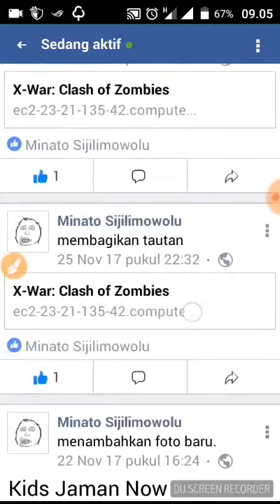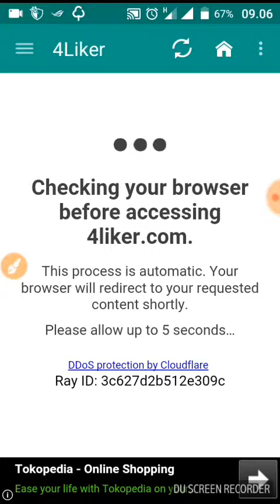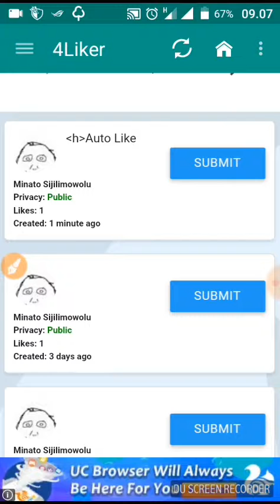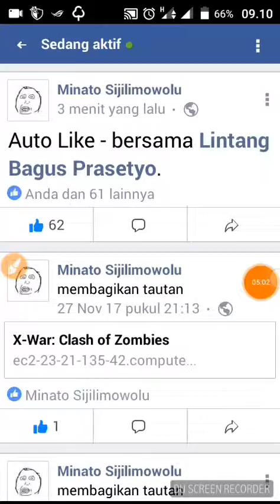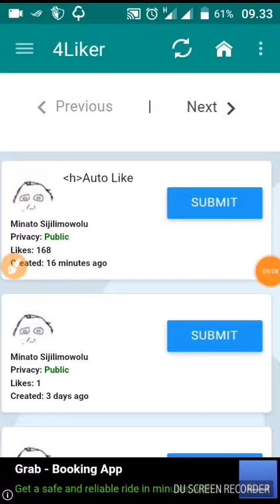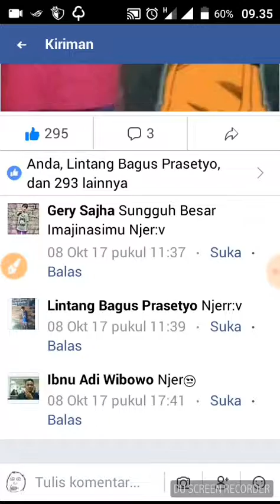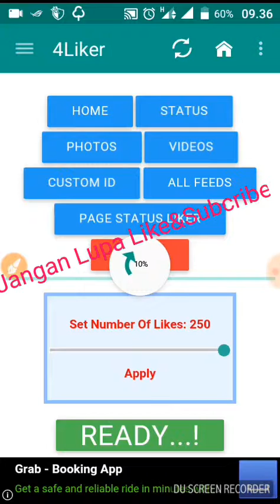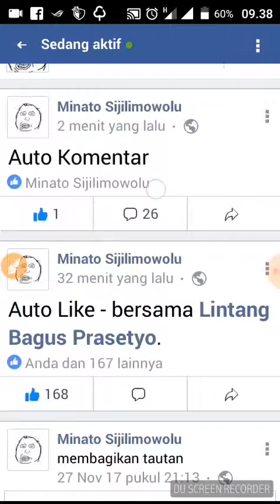Auto Liker Facebook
Link:Ngga Nyimpen Link